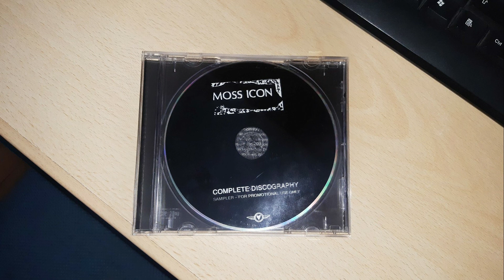Moss Icon - Complete Discography Sampler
00:00 Mirror
02:16 I'm Back Sleeping, Or Fucking, Or Something
05:25 Divinity Cove
10:22 Locket
14:56 As Afterwards The Words Still Ring
18:50 Lyburnum - Wit's End (Liberation Fly)
30:13 Kick The Can
33:02 Guatemala
38:27 Gravity

Sampler disc of (then) upcoming Complete Discography Compilation (set to be released on the 8th of May 2012 on Temporary Residence Limited).